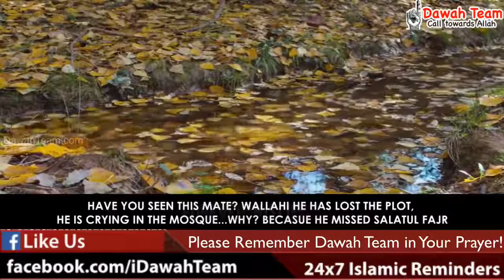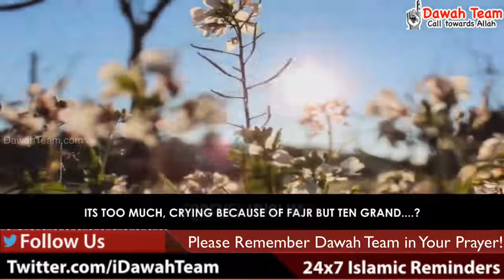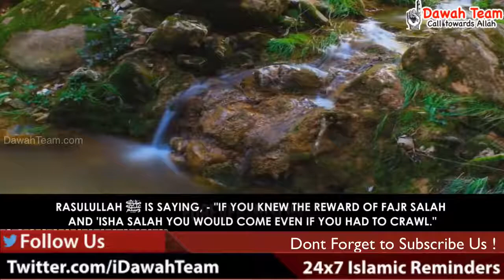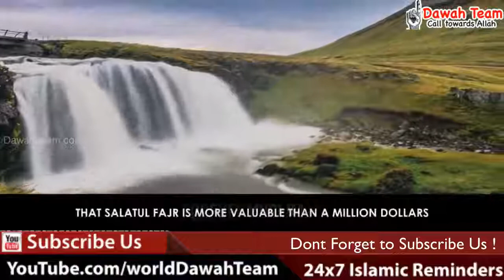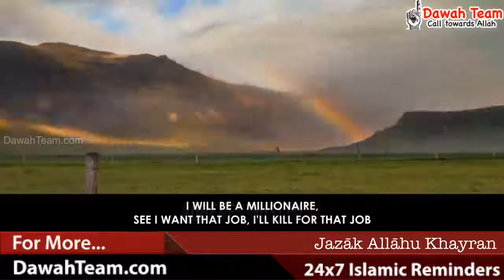Crying in the Mosque ┇Sheikh Omar El Banna